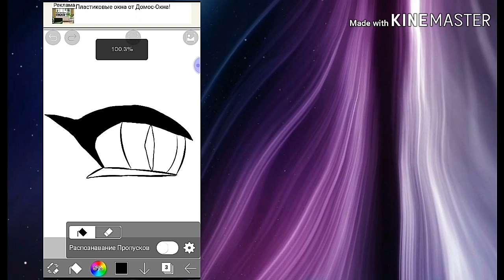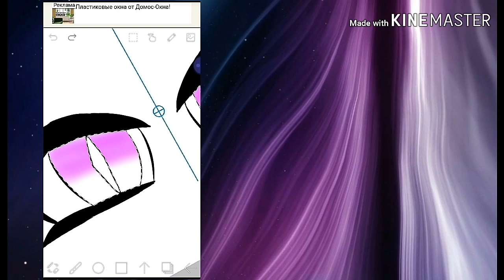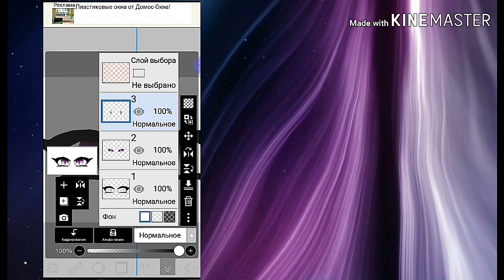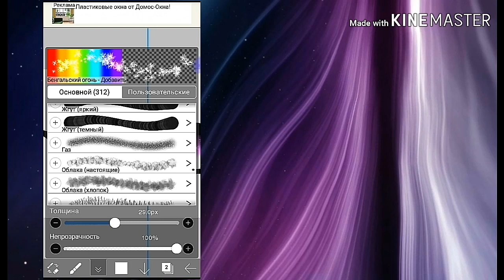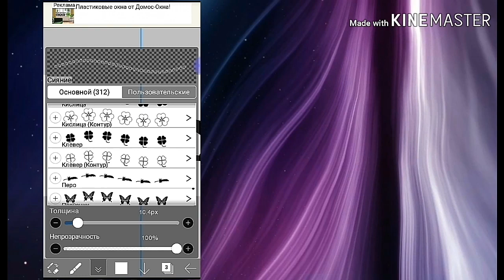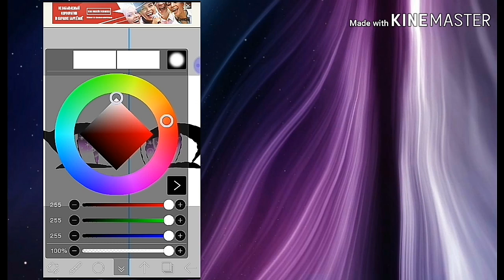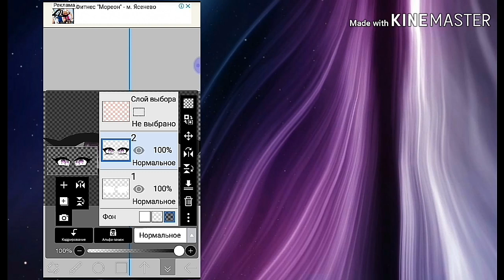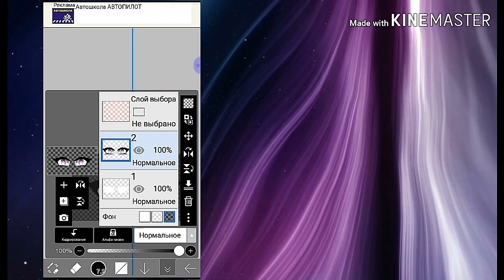Туториал||Как сделать обработку глаз?